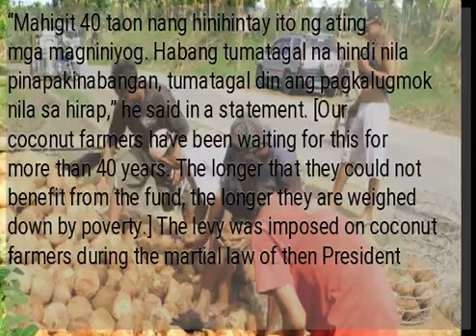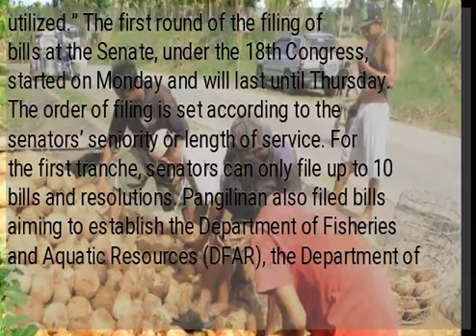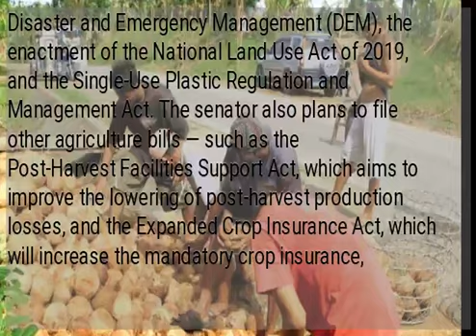Pangilinan refiles coconut levy fund bill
MANILA, Philippines — Sen. Francis Pangilinan refiled on Monday a measure seeking to establish a trust fund for coconut farmers, although President Rodrigo Duterte had already vetoed an earlier version the bill. READ:  The President then explained that he vetoed the bill because it lacked “vital safeguards” to avoid past mistakes and that it might be “violative of the Constitution.” READ:  Pangilinan said coconut farmers had long been waiting for the trust fund. “Mahigit 40 taon nang hinihintay ito ng ating mga magniniyog. Habang tumatagal na hindi nila pinapakinabangan, tumatagal din ang pagkalugmok nila sa hirap,” he said in a statement. [Our coconut farmers have been waiting for this for more than 40 years. The longer that they could not benefit from the fund, the longer they are weighed down by poverty.] The levy was imposed on coconut farmers during the martial law of then President Ferdinand Marcos. It aimed to benefit contributors. However, only the cronies of Marcos were able to benefit from the fund, which then grew to about P80 billion. Pangilinan’s bill aims to introduce mechanisms for the “disposition of some coco levy assets, management and utilization of the available coco levy funds, providing coconut farmers a say on how the fund will be managed, invested, allocated, and utilized.” The first round of the filing of bills at the Senate, under the 18th Congress, started on Monday and will last until Thursday. The order of filing is set according to the senators’ seniority or length of service. For the first tranche, senators can only file up to 10 bills and resolutions. Pangilinan also filed bills aiming to establish the Department of Fisheries and Aquatic Resources (DFAR), the Department of Disaster and Emergency Management (DEM), the enactment of the National Land Use Act of 2019, and the Single-Use Plastic Regulation and Management Act. The senator also plans to file other agriculture bills — such as the Post-Harvest Facilities Support Act, which aims to improve the lowering of post-harvest production losses, and the Expanded Crop Insurance Act, which will increase the mandatory crop insurance, especially during disasters and calamities. )...